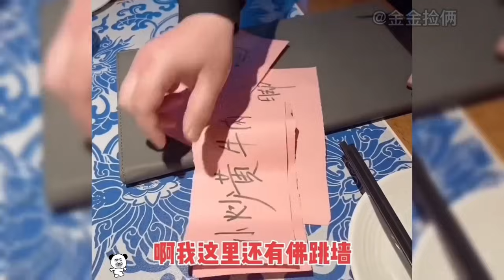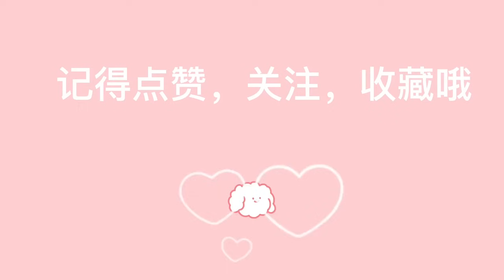盘点服务员与顾客的搞笑对话，没点口才都不敢去吃饭了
每日分享
盘点全网最搞笑有趣的视频，
喜欢的小伙伴 麻烦点个订阅。